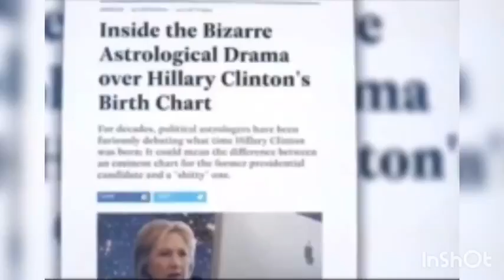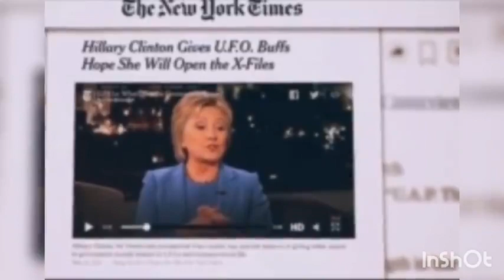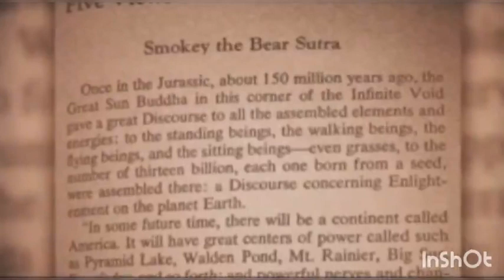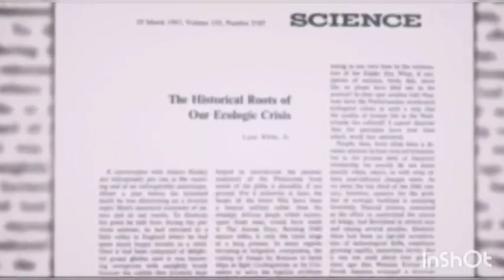King James And have no fellowship with the unfruitful works of darkness, but rather expose them